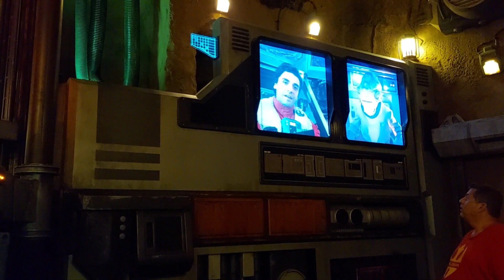Rise of the Resistance, pre-show. Rey transmission.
●Rise of the Resistance pre-show: Rey hologram transmission with BB-8.
●Rey fa una transmissió per holograma amb l'ajuda de BB-8 a l'atracció Rise of the Resistance.